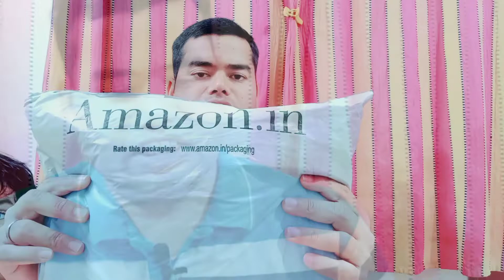Unboxing llGreen Backdrop Unboxing llBest Green Backdrop😍unboxing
Unboxing llGeeen Backdrop Unboxing llBest Green Backdrop😍
Hey guys,
Welcome to my new Video. I hope you enjoyed this video.

unboxing,
green backdrop unboxing,
green background unboxing,
unboxing on youtube,
green screen unboxing on youtube